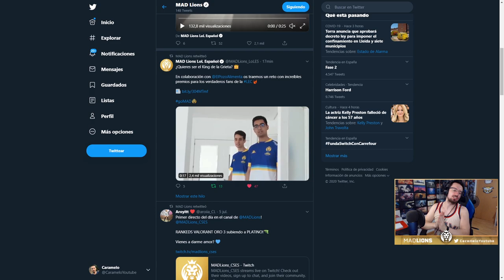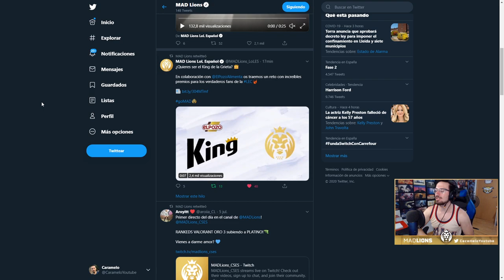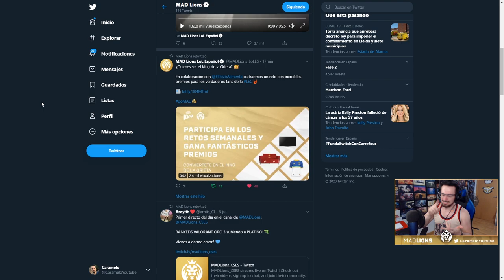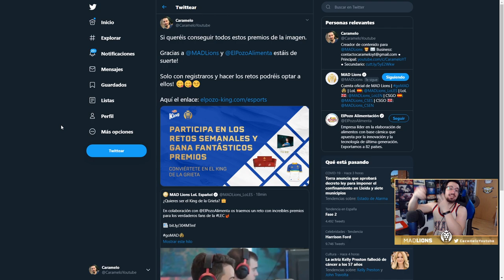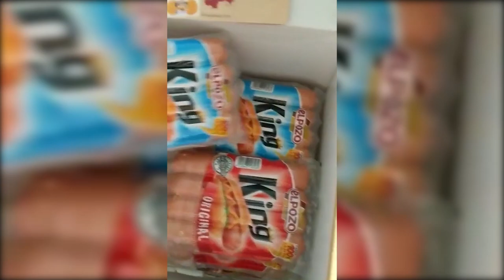¿QUÉ PASARÍA SI....? | Steel Wave | Caramelo Rainbow Six Siege Gameplay Español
¿Qué pasaría si...? en este Gameplay de Rainbow Six Siege español en Steel Wave.

▬▬▬▬▬▬▬▬▬ INFORMACIÓN SETUP ▬▬▬▬▬▬▬▬▬
● CPU: Intel Core i9-9900K 3.6Ghz
● MB: Asus Prime Z390-A
● Rstón: SteelSeries Rival 300
● Cᴀsᴄᴏs: Sades A6
● Micrófono: Blue Yeti
● Fuente Alimentación: 800W Mars Gaming
● Teclado: Newskill seiryu